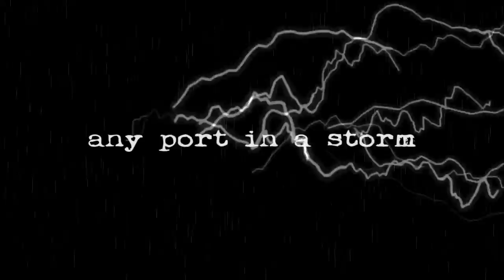any port in a storm